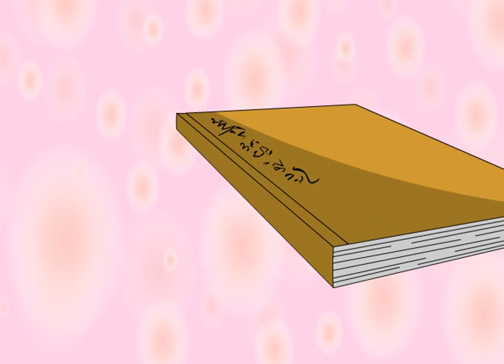담양-흥양이씨 전설(C)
전라남도 여행길잡이 담양 흥양이씨 전설 중국어편